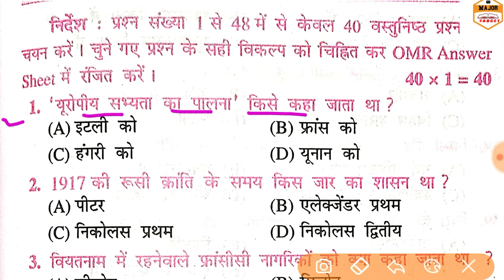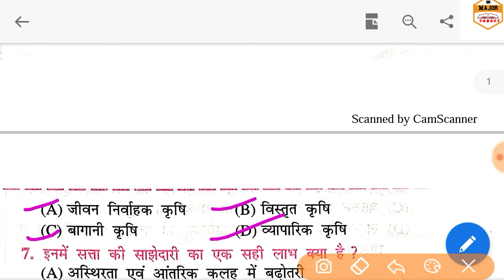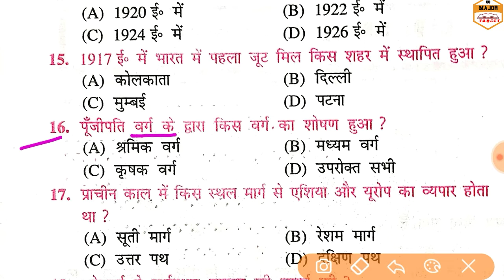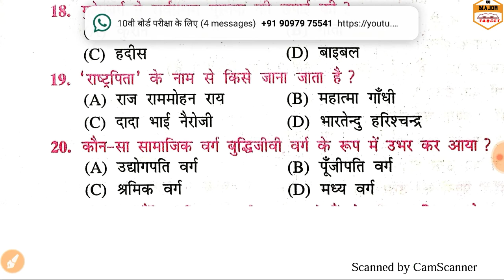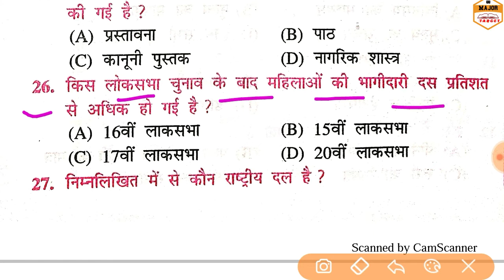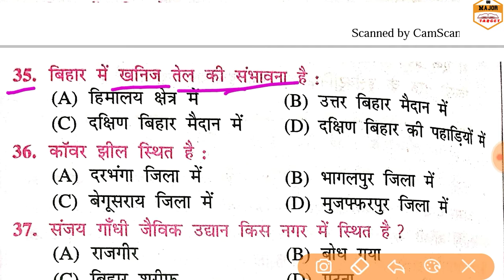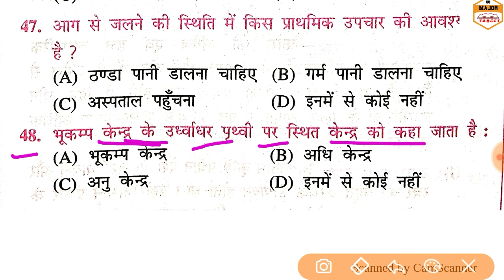मैट्रिक-2020 Social Science मॉडल पेपर Solved-1|Social Science Modal paper for matric exam 2020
मैट्रिक-2020  Social Science मॉडल पेपर Solved-1|Social Science Modal paper for matric exam 2020|TARGET|#1
PDF👉👇👇👇👇👇👇👇👇👇👇👇👇👇👇👇👇👇👇👇

👉class 10th social science objective✍🏿✍🏿✍🏿✍🏿✍🏿✍🏿
👉class 10th social science objective question 2020✍🏿✍🏿✍🏿✍🏿
👉bihar board 10th class social science objective✍🏿✍🏿✍🏿✍🏿✍🏿✍🏿
👉class 10th social science model paper 2020✍🏿✍🏿✍🏿✍🏿✍🏿✍🏿
👉class 10th social science sample paper 2020✍🏿✍🏿✍🏿✍🏿✍🏿✍🏿

class 10th social science model paper 2020,class 10th social science model paper,class 10th social science sample paper 2020,class 10th social science sample paper in hindi